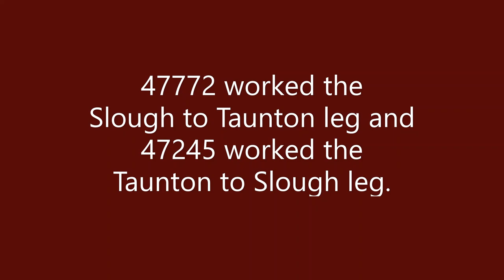45690 Leander with The Royal Duchy on the 29th August 2021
45690 Leander with The Royal Duchy on Sunday 29th August 2021.

47772 worked the Slough to Taunton leg and 47245 worked the Taunton to Slough leg.